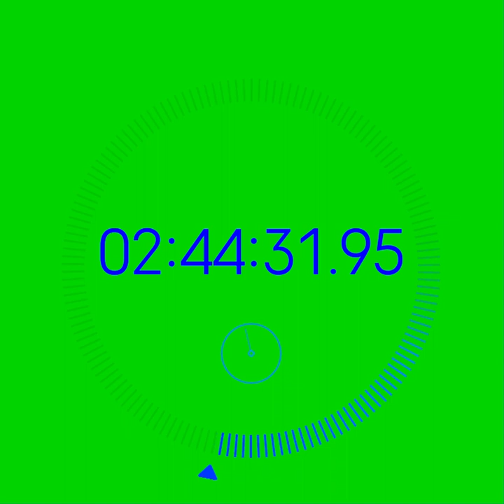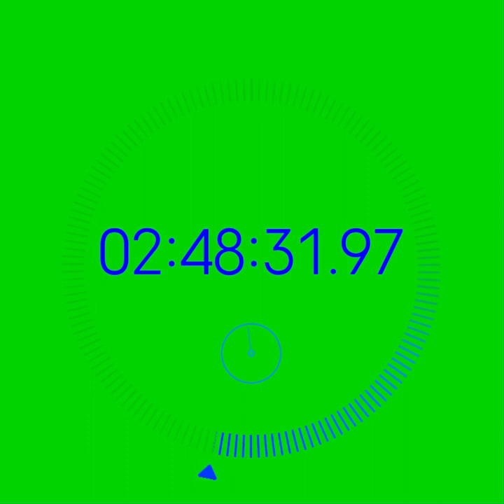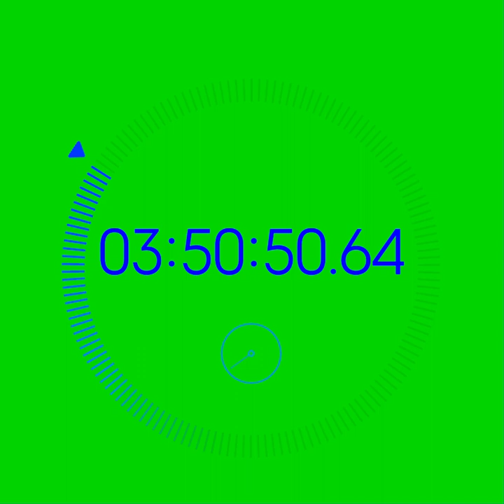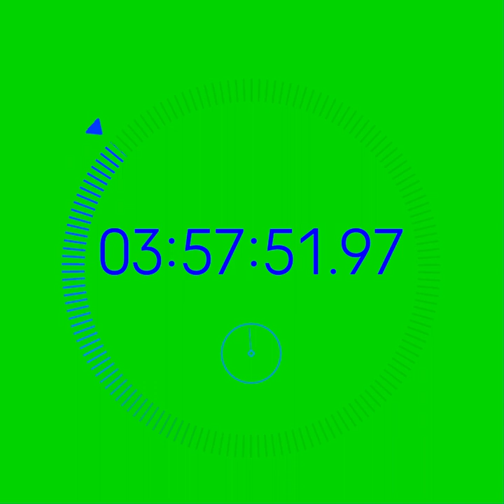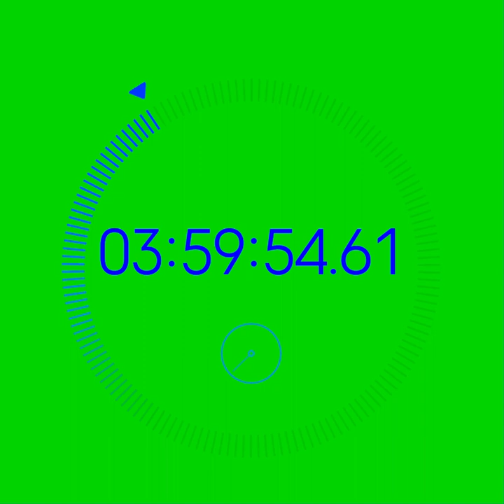🔴 Download Stopwatch Green Screen 4 Hour (No Watermark)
Stopwatch atau Jam Sukat atau Jam Randek adalah pencatat waktu yang terjadi antara dua peristiwa. Bagian utama dari jam sukat terdiri dari dua tombol dengan fungsi yang berbeda, yaitu tombol mulai ulang dan tombol henti. Tombol mulai ulang untuk mengulang perhitungan rentang waktu, dan tombol henti untuk menghentikan pencatatan waktu. Jam sukat ada yang menunjukkan perhitungan secara analog maupun digital. Jam sukat dapat ditemukan pada telepon genggam.[1] Cara menggunakan jam sukat dengan memulai menekan tombol di atas dan berhenti sehingga suatu waktu detik ditampilkan sebagai waktu yang berlalu. Kemudian dengan menekan tombol yang kedua pengguna dapat menyetel ulang jam sukat kembali ke nol. Tombol yang kedua juga digunakan sebagai perekam waktu.

Green screen adalah sebuah background besar berwarna hijau yang ditempatkan sebagai latar belakang dalam sebuah shoot. Selama masa pasca produksi, background ini nantinya akan diedit dengan CGI (computer-generated imagery) atau pencitraan hasil komputer oleh digital artist sesuai dengan kebutuhan dan arahan sutradara.

Penggunaan green screen pertama kali pada tahun 1898 oleh George Albert Smith, ia menggunakan kain berwarna hitam untuk membuat sebuah objek seolah menghilang. Sementara itu, penggunaan green screen yang paling terkenal ada pada The Great Train Robbery (1903). Di film ini, mereka mengecat jendela kereta api dengan warna hitam agar bisa menambahkan scene pemandangan saat kereta berjalan.
Beberapa momen penting lain dalam sejarah penggunaan green screen adalah sebagai berikut.

👉   1918. Frank Williams menciptakan travelling matte technique. Meski di sini mereka masih menggunakan warna hitam, akan tetapi Frank William berhasil menciptakan efek video kroma yang pertama.
👉   1933. The Invisible Man menggunakan teknik untuk membuat seorang pria tampak tidak terlihat.
👉   1940. The Thief of Bagdad menggunakan layar biru dan meraih piala Oscar dalam kategori best special effect.
👉   1970-an. Perangkat lunak keying mulai digunakan dalam film seperti The Empire Strikes Back (1980).
👉   1988. Who Framed Roger Rabbit memenangkan piala Oscar dalam kategori best special effect.
👉   1999. The Matrix mengembangkan penggunaan green screen ke tingkat yang lebih tinggi.

Setelah beberapa dekade evolusi, chroma keying menjadi salah satu elemen penting dalam pembuatan video dan film.